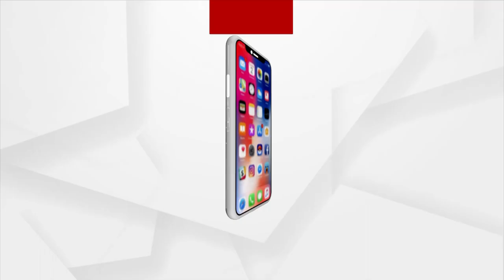Odisha Chief Electoral Officer SK Lohani Briefs Media on Brajarajnagar Bypoll